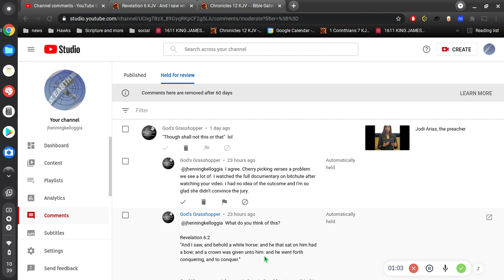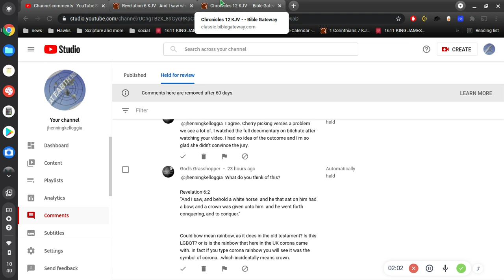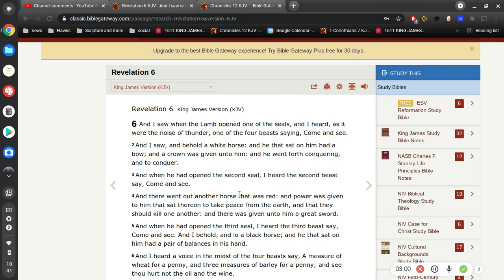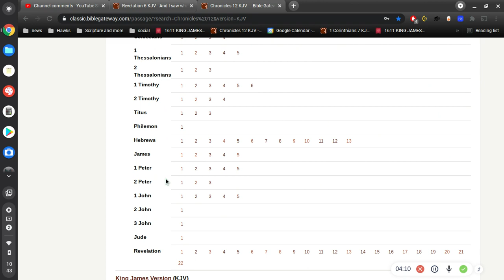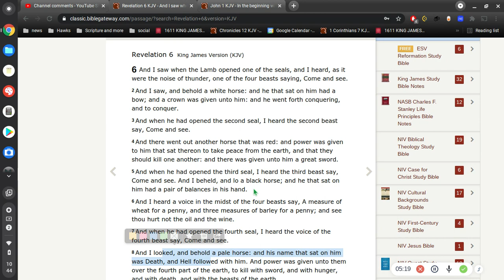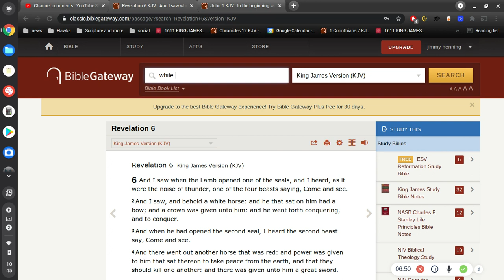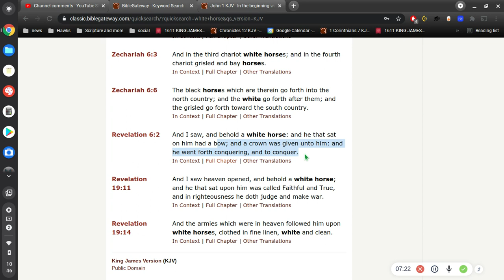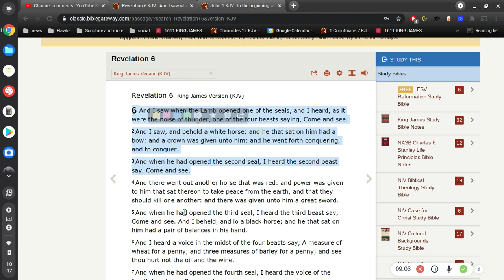the LGBTTQQIAAP White Horse ? (Revelation 6)